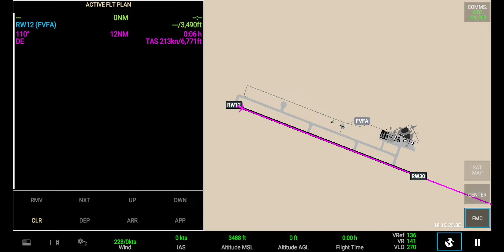NEW HD AIRPORT | FVFA - Victoria Falls Airport | RFS - Real Flight Simulator